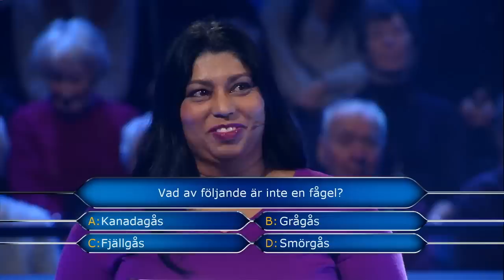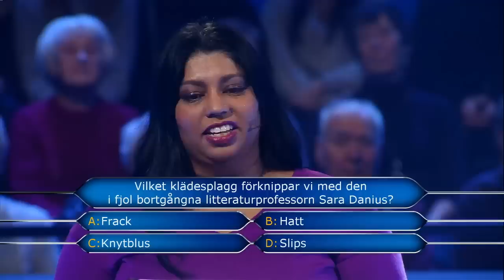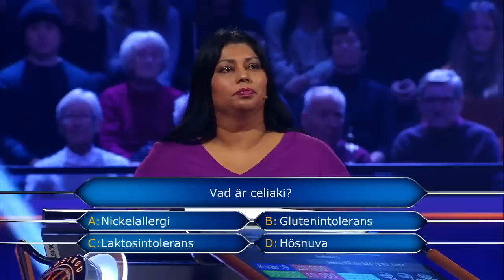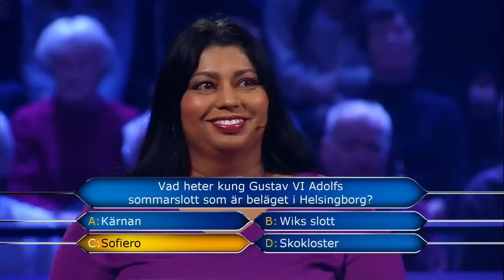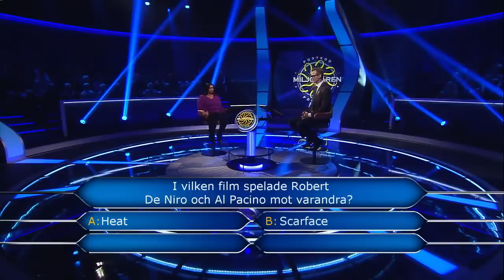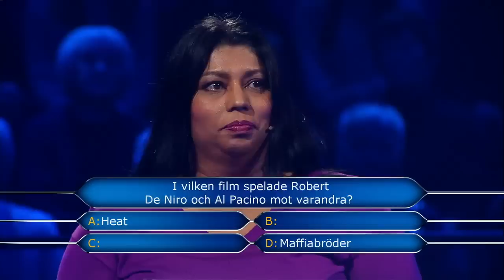Kan du slå Jenny i snabbhet? - Postkodmiljonären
Såg du gårdagens avsnitt av Postkodmiljonären - där Jenny från Lund klarade nio frågor i rad i ett rasande tempo? Hur många frågor skulle du ha klarat utan livlina?